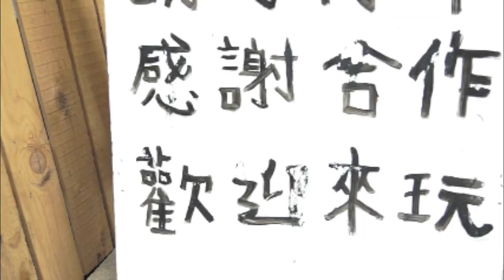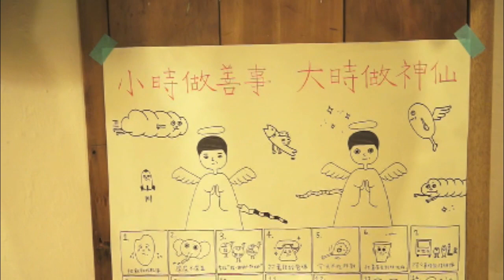【小屋唱遊】小屋故事多_鹿皮LOOPY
小屋唱遊【第一卷】春日物語 第十一屋

演出時間：03.30（六）15：00
演出地點：鹿皮LOOPY(台北市赤峰街41巷1-3號一樓)
演  出  者：光引擎＋葛洛力
參加辦法：免費，請先用email報名。
注意事項：請勿飲食及留下垃圾（水除外）
【關於鹿皮】
我們是鹿皮！我們在頭腦裡製造了一些好笑的東西，現在把他們裝在這個房子裡！來看看，會帶給你開心！
我們有衣服可以穿在身上，有包包可以背在肩上，有鉛筆可以寫在紙上，還有卡片可以送到朋友手上！

▼更多小屋唱遊的訊息，請上
▼光引擎Facebook粉絲專頁